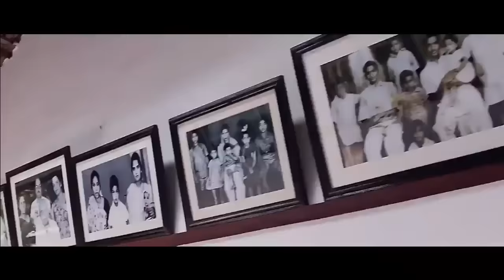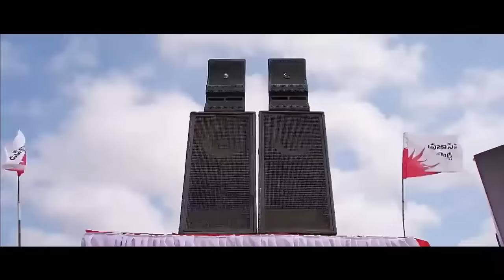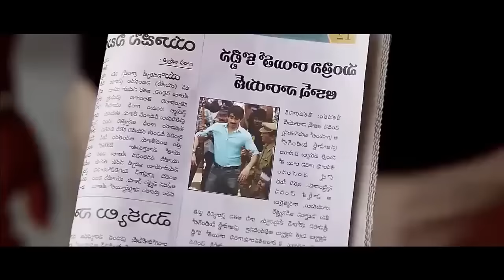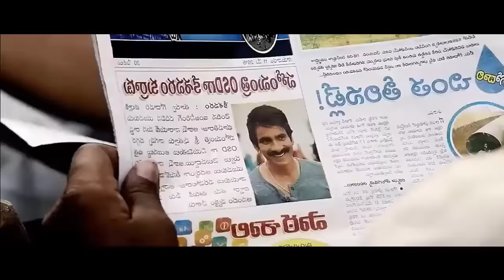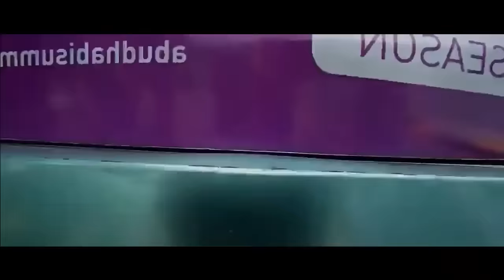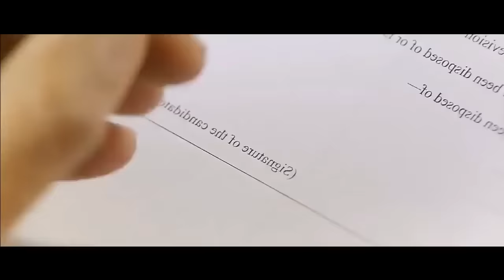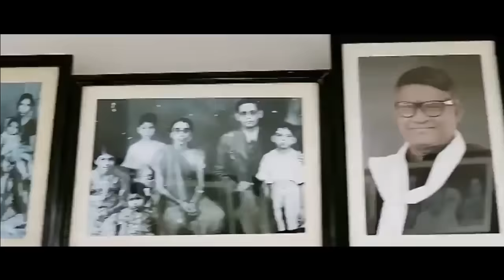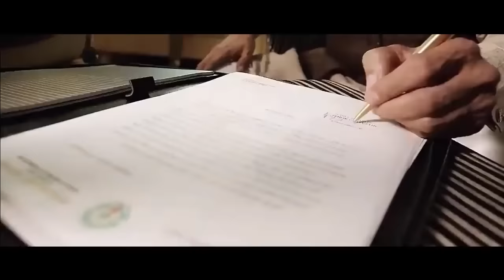Ravi Teja Tiger Hindi Movie | Reviteja Hindi Movie | Raviteja, Rashikhanna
Watch: Ravi Teja Tiger  Hindi Movie | Reviteja Hindi Movie | Raviteja, Rashikhanna